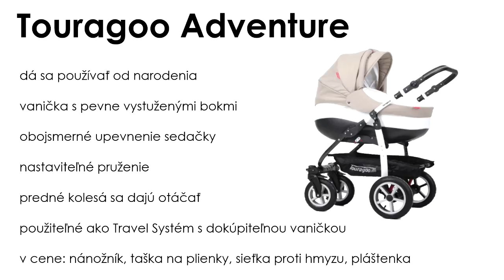Touragoo Adventure detský kočík